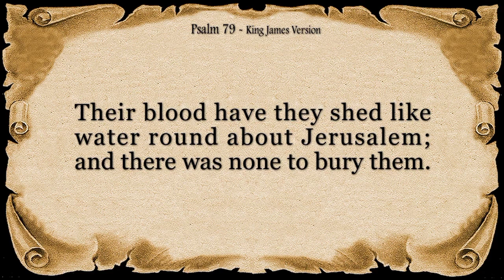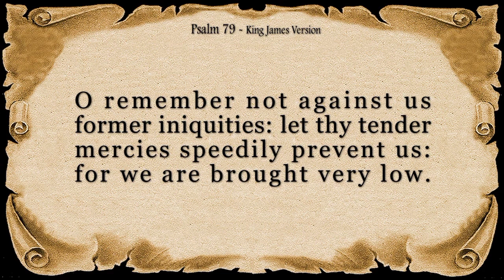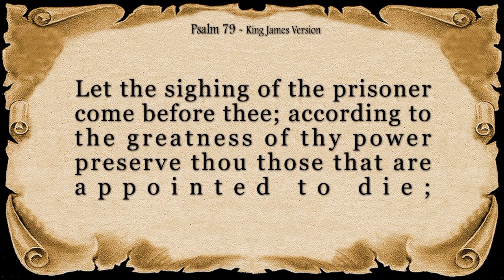Psalm 79: A Cry for Mercy and Restoration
Join us in this insightful exploration of Psalm 79, a heartfelt cry for mercy and restoration in times of distress. In this video, we dive into the rich imagery and emotional depth of this ancient prayer, discovering its relevance and application in our lives today.
Together, we'll examine the themes of repentance, forgiveness, and the unwavering hope in God's faithfulness. We'll reflect on the significance of lamentation and how it can be a powerful tool for expressing our deepest sorrows and seeking divine intervention.

Whether you're personally facing turmoil and challenges or seeking a deeper connection with God, this video will provide inspiration and encouragement. As we delve into the words of Psalm 79, we'll discover how it speaks to our own yearnings for healing, restoration, and the transformation of our lives and communities.